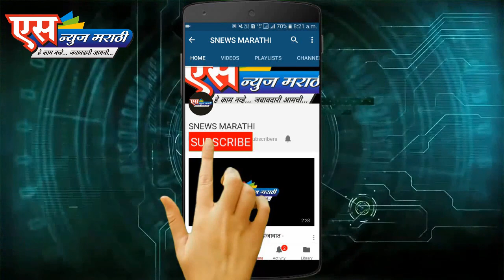आश्रम शाळेतील विदयार्थांची विमानाने इस्त्रो सहल.| SNEWS MARATHI